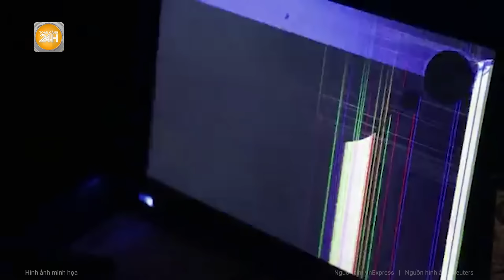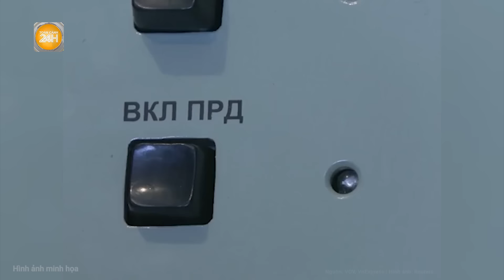Nga ồ ạt tiến đánh 4 lữ đoàn Ukraine, 7 tỉnh chiến địa rực lửa giao tranh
Toàn cảnh 24h |  Nga ồ ạt tiến đánh 4 lữ đoàn Ukraine, 7 tỉnh chiến địa rực lửa giao tranh
Bộ Quốc phòng Nga vừa qua tuyên bố các đơn vị nước này đã tiến hành cuộc tấn công nhắm vào quân nhân của 4 lữ đoàn Ukraine. Về phía Ukraine, giới chức nước này nói rằng trong vòng 24 giờ, các cuộc tấn công của Nga nhắm vào Ukraine đã khiến nhiều người thương vong ở các tỉnh Donetsk, Dnipropetrovsk và Kherson.